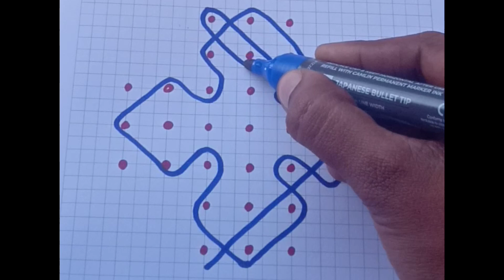7dotssikkukolam 7dotschukkalamuggulu letsdorangoli